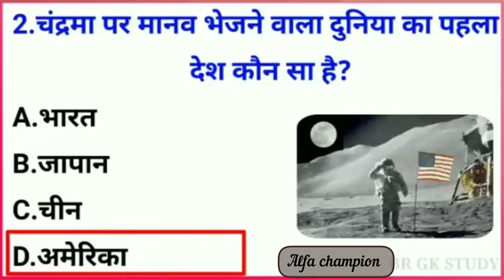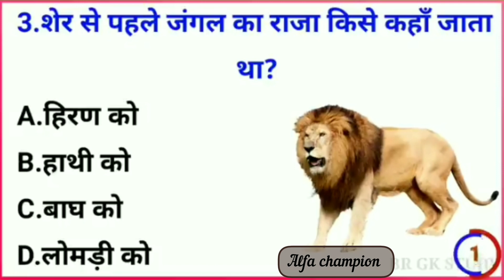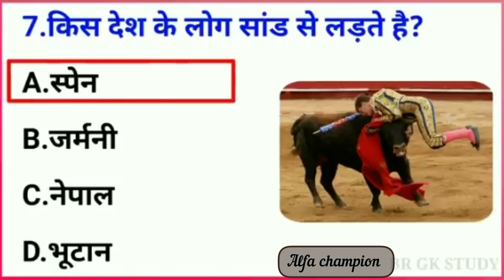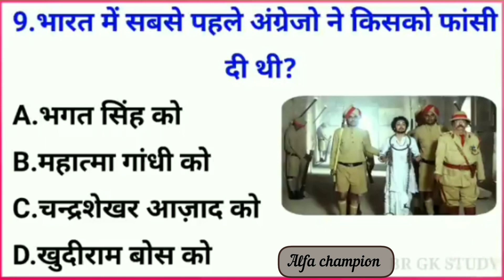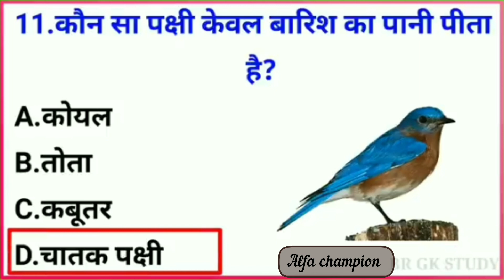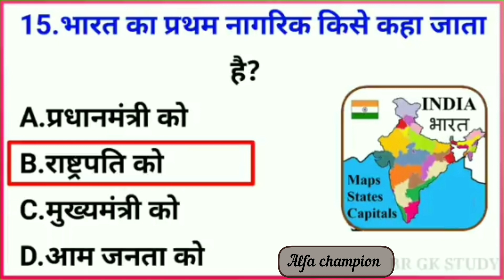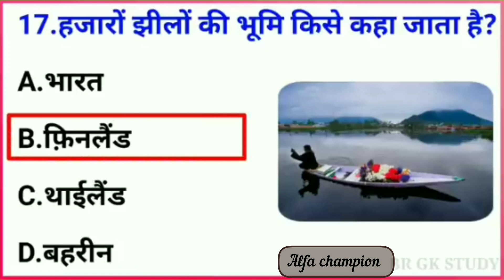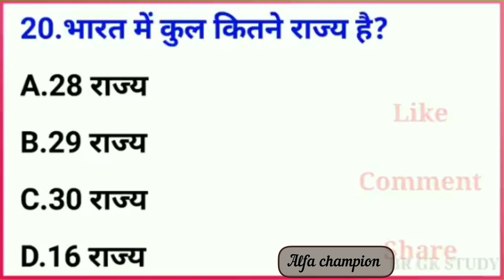GK Question || GK In Hindi || GK Question and Answer || GK Quiz